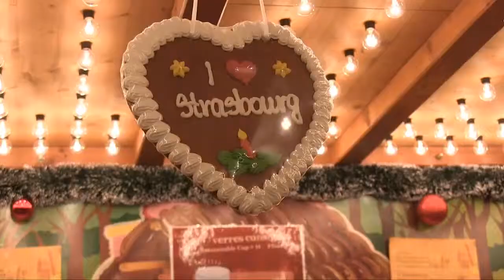Projet vidéo M2 - Marché de Noël v2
Vidéo réalisée dans le cadre d'un cours vidéo du deuxième semestre.

Année 2013/2014

Tournage : Marlène Barthelme & Damien Le Moal

Montage : Marlène Barthelme

Voix off : Marlène Barthelme

Interview : Christian Chargé & Jacques Schibler